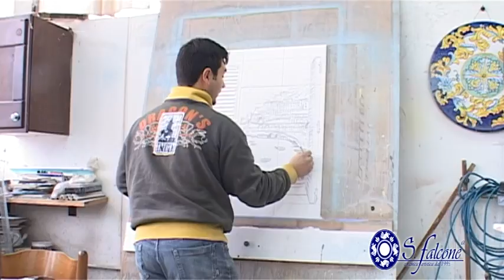CERAMICA S FALCONE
IL NOSTRO PROCESSO "ARTIGIANALE" DI CREAZIONE E LAVORAZIONE DELLA CERAMICA